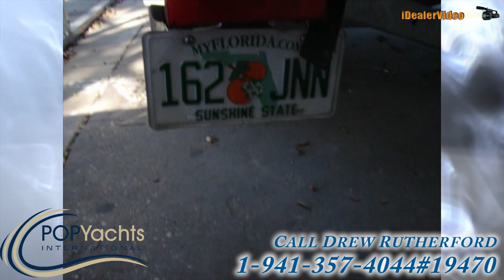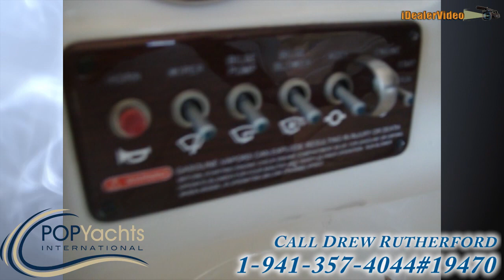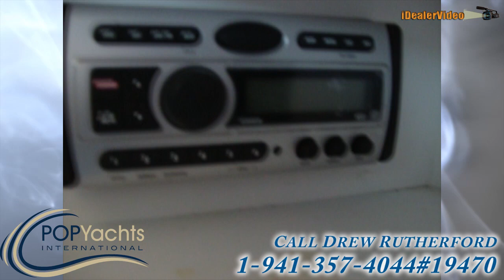[UNAVAILABLE] Used 2008 Sea Ray 200 Sun Deck in Summerfield, Florida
2004 Sea Ray 280 Sundancer in Hallendale, Florida - $28,500

1998 Sea Ray 290 Sundancer in Tampa, Florida - $26,500

2006 Sea Ray 240 Sundeck in Miami, Florida - $29,900

2005 Bayliner 249 SD in Boynton Beach, Florida - $21,500

2011 Stingray 208 Bowrider in North Palm Beach, Florida - $28,000

2008 Sea Ray 205 in Wilmington, North Carolina - $21,000

2007 Sea Ray 200 Select in Pensacola, Florida - $22,900

2006 Sea Ray 200 Select in Milton, Florida - $16,500